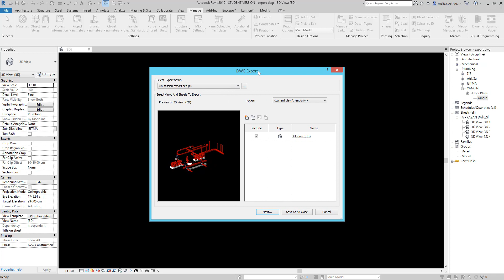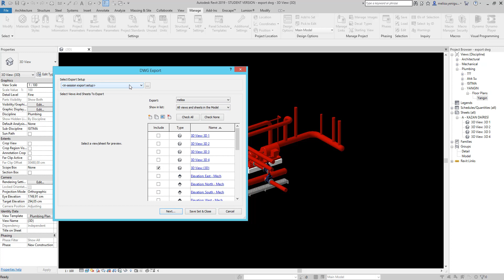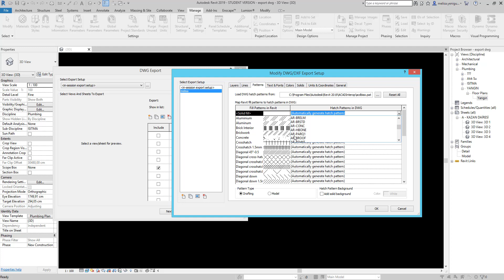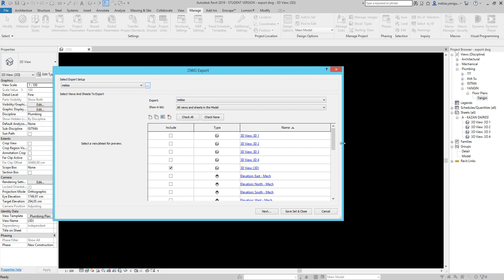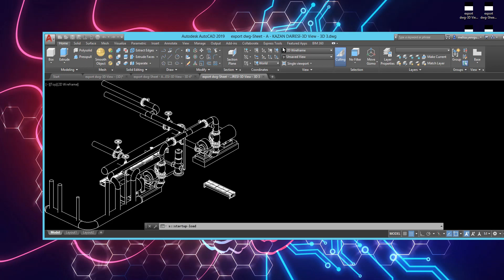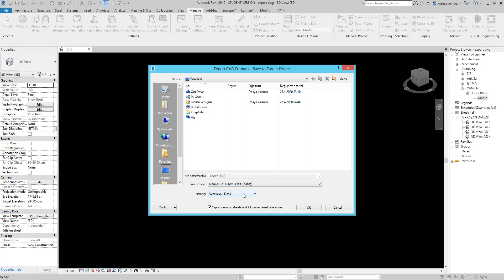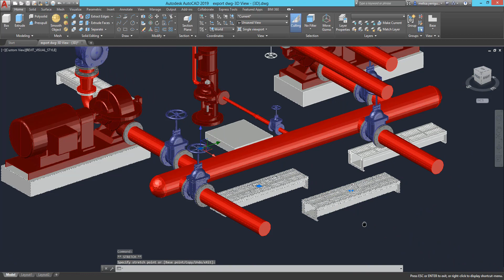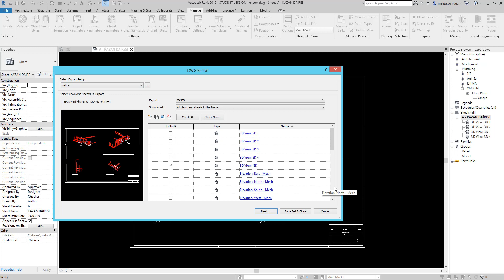Revit 'ten Autocad 'e DWG Çıkarmak- Revit Export DWG Settings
Herkese Merhaba,

Bu videoda revit dosyalarımızı autocad e dwg olarak nasıl çıkarırız bunu öğrendik.
İyi Seyirler.

revit export
revit dwg export
revit export settings